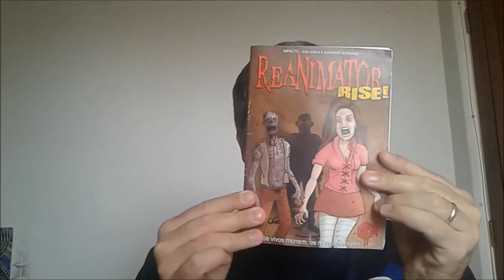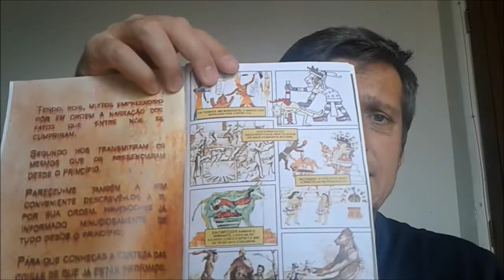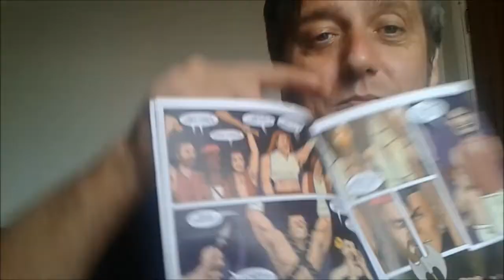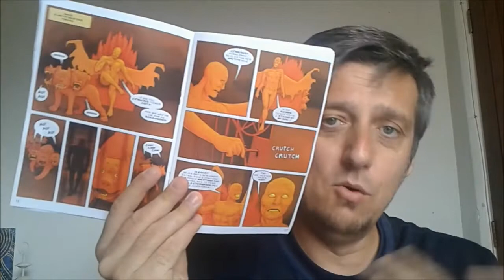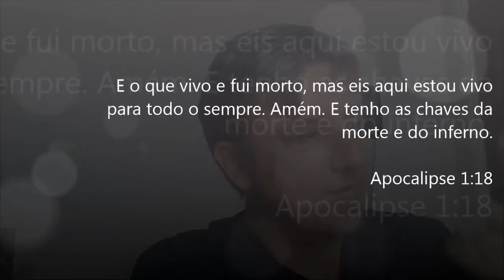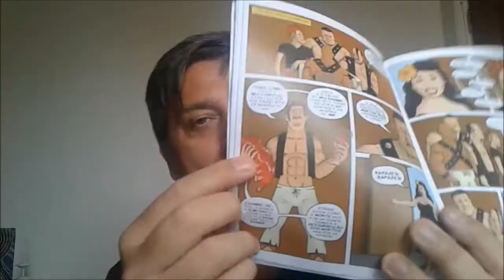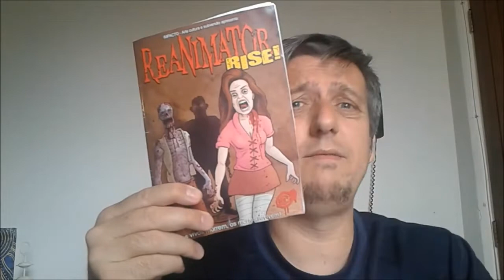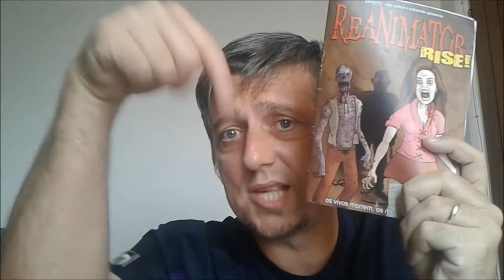[ REACT ] ZINE REANIMATOR RISE! INSPIRADO NAS MÚSICAS DO GRAVE ROBBER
Mais um react do canal que dessa vez é o zine Reanimator Rise!

Adquiram esse material. Vamos abençoar esse irmão.

LIVRO ERROS QUE OS PREGADORES DEVEM EVITAR

Vídeo: O DIABO É GESTOR DO INFERNO?

CONTRIBUA COM MEU MINISTÉRIO:
Banco do Brasil
Agência: 0294-1
Conta Corrente: 89.542-3
Eduardo Augusto Teixeira